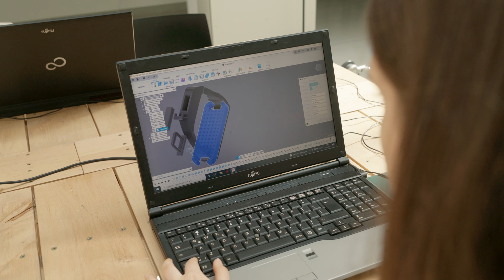YouthLab - wyjątkowy program dla młodzieży - modelowanie i druk 3D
Poznaj Magdę, Patryka, Maję i Pawła, którzy wzięli udział w darmowym kursie YouthLab z zakresu Modelowania i druku 3D. Kurs składał się z zajęć online, warsztatów stacjonarnych w FabLab powered by Orange w Warszawie oraz pracy pod okiem doświadczonego zespołu Stowarzyszenia Robisz.to nad własnym projektem. Kurs kończył się stworzeniem profesjonalnego fotograficznego portfolio wypracowanych prototypów.

YouthLab to projekt skierowany do osób w wieku 16-25 lat, które chcą zdobyć solidne podstawy znajomości nowych technologii i ułatwić sobie start na rynku pracy. Kursy realizowane są z 4 dziedzin:
- Elektronika i podstawy programowania
- Modelowanie i druk 3D
- Projektowanie wektorowe
- Projektowanie CNC

Projekt realizowany jest przez Stowarzyszenie Robisz.to we współpracy z Fundacją Orange.